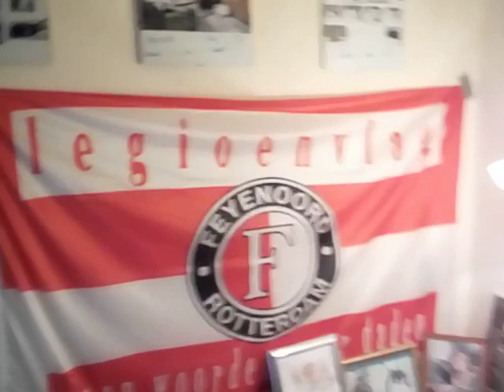dit is 040 eindhoven...feyenoord forever